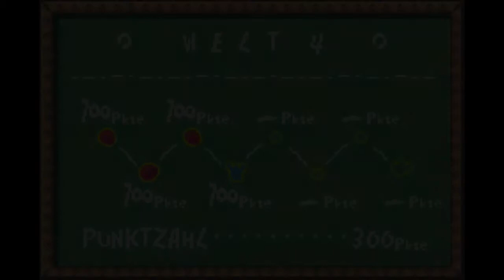Yoshi's Island - 4-4 - Big Puschels Festung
Welt: 4
Boss: Big Puschel